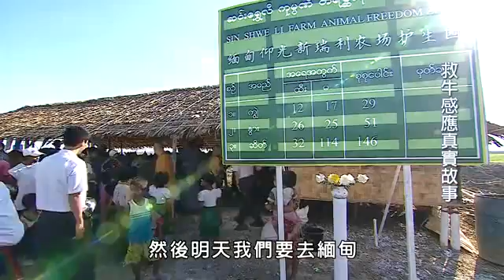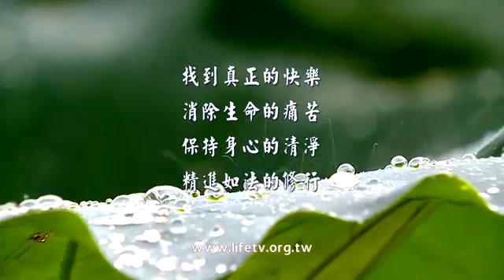201救牛感應真實故事 海濤法師開示